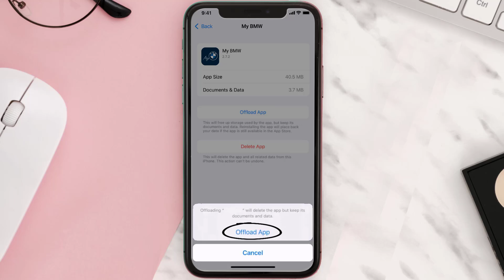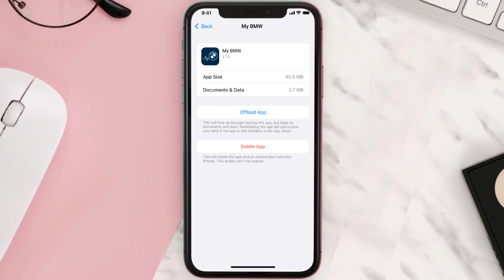My BMW App Not Working: How to Fix My BMW App Not Working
In this video, I'll show you How to Fix My BMW App Not Working. This is the easiest and fastest way to Fix My BMW App Not Working. Make sure you watch until the end of this video to find out How to Fix My BMW App Not Working on Android and iPhone. These methods work on Android as well as iOS 11, iOS 12, iOS 13 and iOS 15. Hope you enjoy!

Video Parts:
00:00 Intro: How to Fix My BMW App Not Working
00:07 1.Solution: Update My BMW App
00:26 2.Solution: Clear My BMW App cache files
00:55 3.Solution: Delete and Reinstall My BMW App
01:17 Outro: Ending